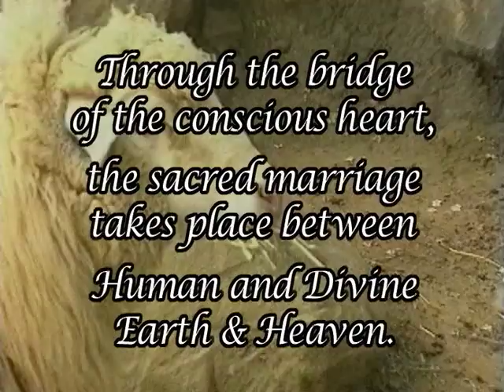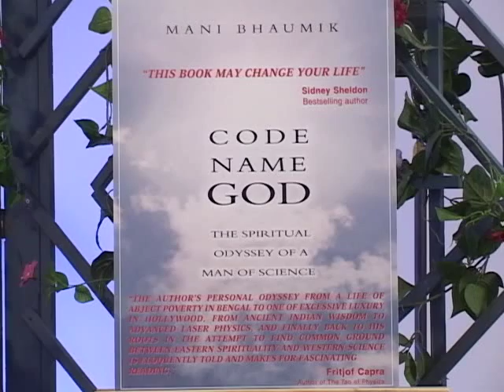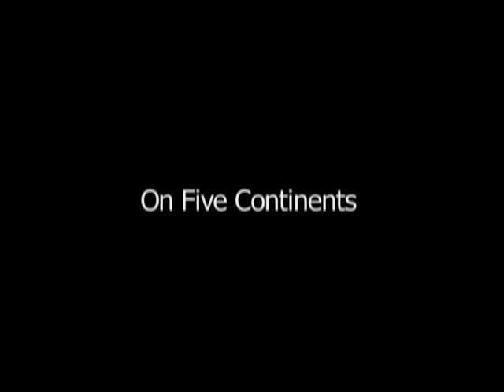Bridging Heaven & Earth Show # 188 with Mani Bhaumik and Premal/Miten/Peter Videos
Born on a mud floor in Bengal into the vortex of the struggle for Indian independence, Mani survived colonial oppression, cyclone, epidemic, and famine to earn a Ph.D. in physics from India's IIT and a Sloane Foundation fellowship for postdoctoral work at UCLA. Later he achieved international recognition and success as a co-inventor of the laser technology that made LASIK eye surgery possible.

Mani's contributions to science merited election as a fellow to the American Physical Society and the Institute of Electrical and Electronics Engineers, while his successes won him a spot on Lifestyles of the Rich and Famous. Eventually he discovered that "happiness is an inside job" and immersed himself in study of the relationship between science and spirituality and the integration of mind and matter. He has published over fifty papers in professional journals and maintains a lively correspondence with other physicists around the world.

Mani is revered in his native Bengal, where he launched and oversees the Mani Bhaumik Educational Foundation, providing full scholarships for the study of science, medicine, and engineering to sixty-seven underprivileged young men and women. A biography entitled, Mani the Jewel, has been a consistent bestseller in his native Bengal. Mani's alma mater, IIT, has awarded him an honorary D.Sc. degree for lifetime academic achievement.

Mani lives in Southern California and is the author of an extraordinary new book, Code Name God.